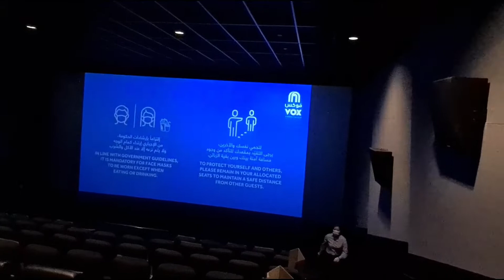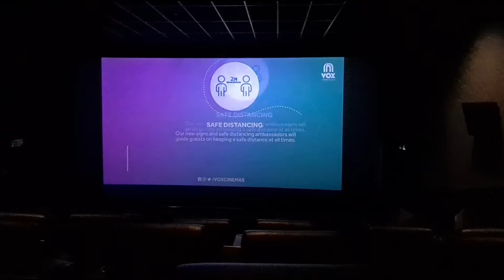Cinema visit after 1 year ایک سال بعد سنیما کا رخ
Cinema visit after 1 year
ایک سال بعد سنیما کا رخ